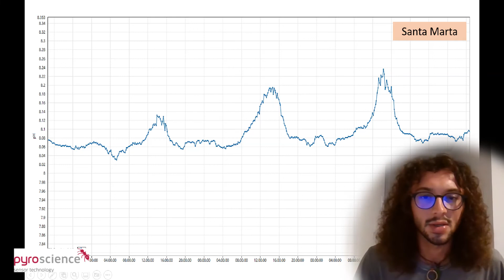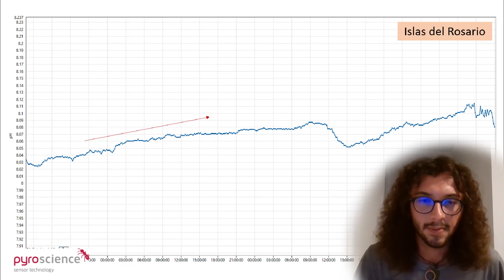Growth and survival of five coral species and their potential for coral reef restoration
Coral restoration has become increasingly imperative in the past decades, as a necessary response to the decline that coral reefs are facing worldwide. In this regard, fast-growing species are desirable in restoration plans and a high calcification rate is one of the most desirable traits. This project is a novel study for calcification rates in the marginal reefs of Colombian Caribbean and can support the numerous restoration projects that are being executed (presented by Matteo Bravo from the Institute for Biodiversity and Ecosystem Dynamics, University of Amsterdam, Netherlands, at ICYMARE Bremerhaven 2022).